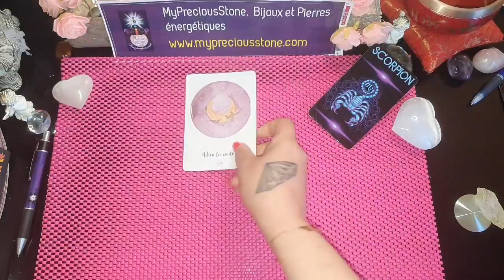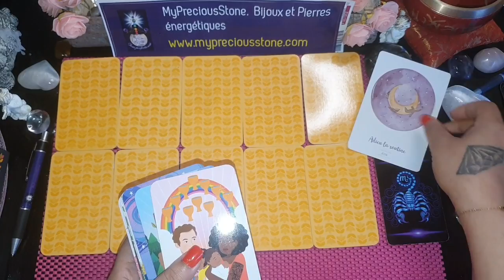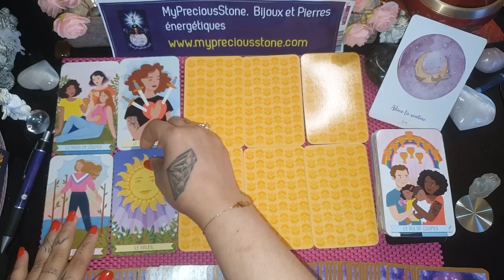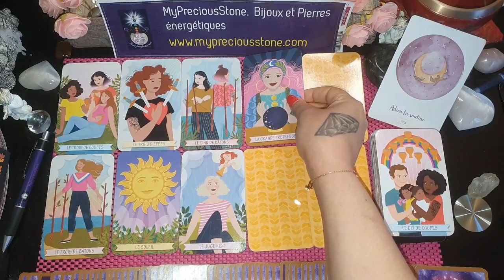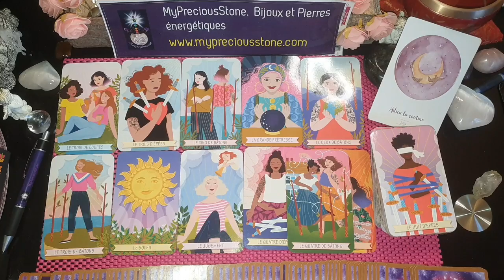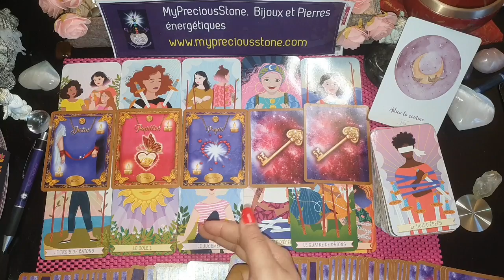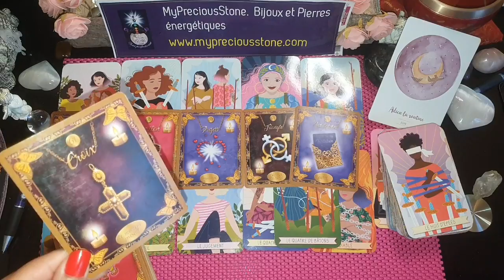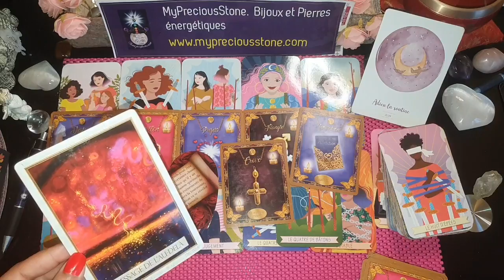💘SCORPION💘 Union Sacrée. Ayez Confiance. Ca va bouger !Février 2022.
Coucou les amis bienvenue pour votre guidance sentimentale pour le mois de Février 2022. Cette vidéo concerne toutes les personnes qui sont connectées à quelqu'un.

Cordialement 🙏❤